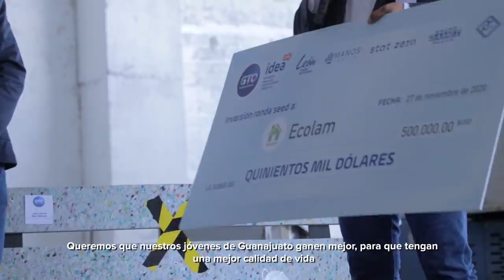Un día con el Gobernador del Estado, Diego Sinhue Rodríguez Vallejo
¡Guanajuato no se detiene y está de pie! Esto se debe al trabajo que día a día realizamos las y los guanajuatenses.

Te compartimos cómo es una jornada con el Gobernador del Estado, @diegosinhuerodriguezv. AquíSí construimos juntos la GrandezaDeMéxico.